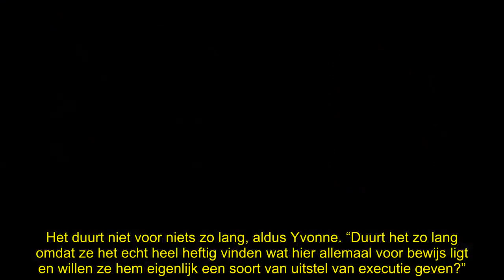Connie krijgt kritiek na opperen Borsato-betalingen: ‘Calm your tits!’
Connie Witteman krijgt een pak rammel van Yvonne Coldeweijer na het opperen van herstelbetalingen aan Marco Borsato. “Moet die nu al geld krijgen? Wow. Connie, calm your tits, girl.”